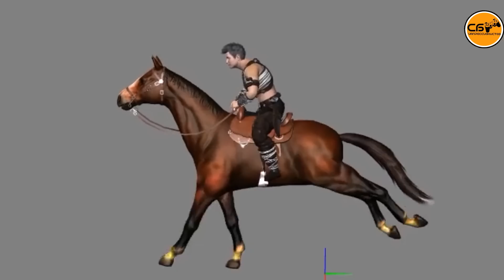КТО ЖЕ ТЫ, АРТУР МОРГАН? • Red Dead Redemption 2 (АРТУР С УДАРЕНИЕМ НА А)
Всем привет!
Что-то активность на канале повысилась, новое видео спустя всего неделю! Вы рады? Я очень!

В сегоднешнем видео поговорим о главном персонаже игры Red Dead Redemption 2 Артуре Моргане. Кто же ты, Артур Морган?

Поддержите нас лайком и подпиской на канал! СПАСИБО!

Тусите вместе с нами!
Играйте вместе с нами

Некоторые видео материалы взяты с канала BestFavouriteGame